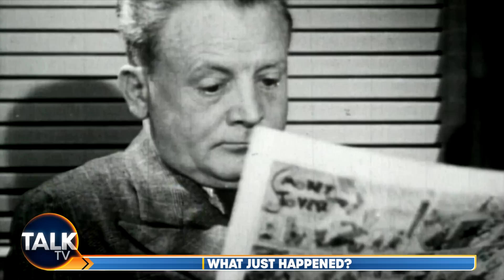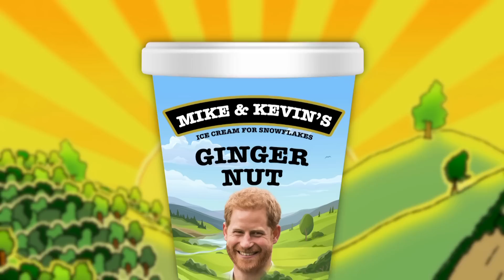What Just Happened? with Kevin O'Sullivan | 17-Mar-23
Kevin O'Sullivan wraps up another mad, mad week in the world of news. Expect bold opinions from TV's most outspoken host.

This week Kevin is joined by Mark Saggers and Russell Quirk.